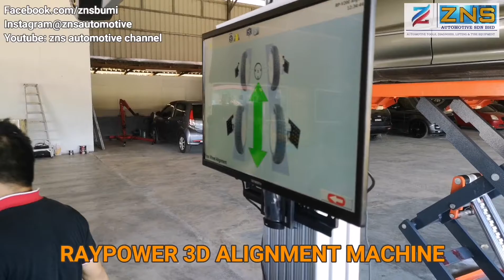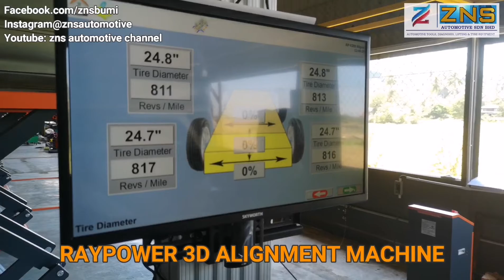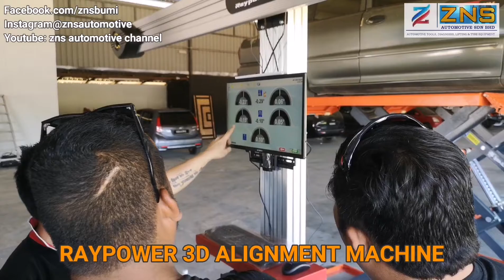NEW!!!! 2021 RAYPOWER 3D Wheel Alignment System - Installation and product training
We deliver and install our new model RAYPOWER RPV-200 3D Wheel Alignment System and also product training to all our customer staffs at Langkawi, Kedah.

🎉Interested in our product, please call / whatapps our sales person number below 👇

🎉We provide sales, installation, relocation, repair and service for garage equipment🛠️✔️